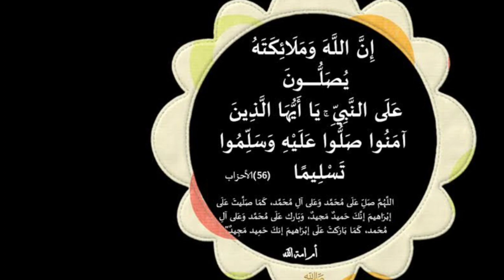تسبيح للمحبة الشديدة. للمحبة والقبول عظيم للمحبة والقبول وتسخير القلوب مجرب 100%100 مجرب مرارا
تسبيح للمحبة الشديدة. للمحبة والقبول عظيم للمحبة والقبول وتسخير القلوب مجرب 100%100 مجرب مرارا وتكرارا

التبرع بمبلغ من المال للقناة ،
  شكرا و الله يجزيك خيرا اظغط هنا.